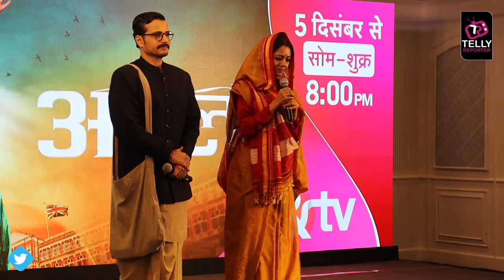&TV's Atal Serial Launch Event: Lead Cast On Atal Ji, Show's Plot, Bonding, Character, Challenges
&TV's Atal Serial Launch Event 28th November 2023:  &TV is set to explore the untold aspects of his childhood through its new show, ‘Atal’. Set against the backdrop of British colonial rule in India, the show will delve into the intricacies of Atal Bihari Vajpayee’s childhood. During the launch event lead cast of the show interacted with the Telly Reporter where they talked about their journey of shooting this show, thaught about Atal Bihari Vajpayee, how they choose this character, bonding with each other, challenges, story plot, on set masti, memories and much more.